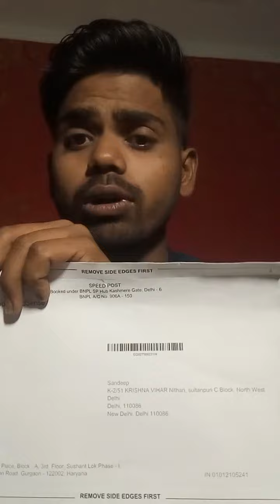finally I got my adSense Verification pin mail. thank you my all lovely viewers